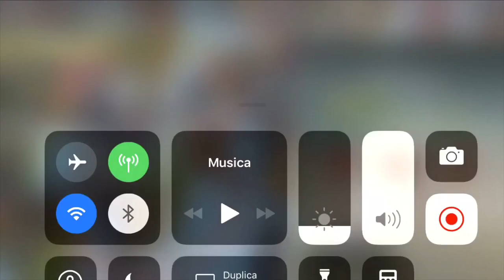Dawn of Titans Siegfried VS Mamesh mix troops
How u can beat mix Mamesh panther and grans defense 👍